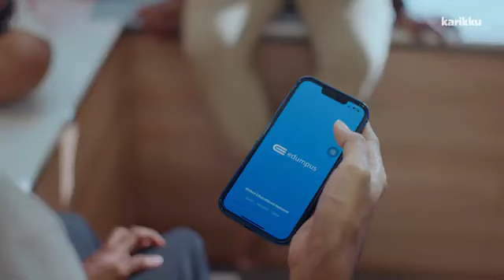Karikku | circus | new episode part 1